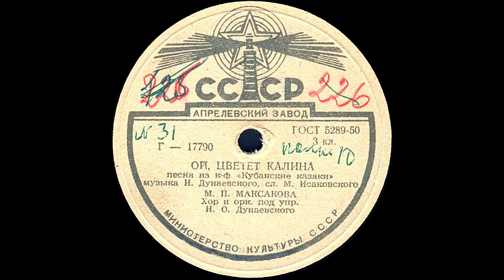ОЙ, ЦВЕТЕТ КАЛИНА песня из к-ф «Кубанские казаки» исп. М.П. МАКСАКОВА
ОЙ, ЦВЕТЕТ КАЛИНА песня из к-ф «Кубанские казаки», музыка И.Дунаеского, сл. М.Исаковского, исп. М.П. МАКСАКОВА, Хор и орк. под упр. И.О.Дунаевского